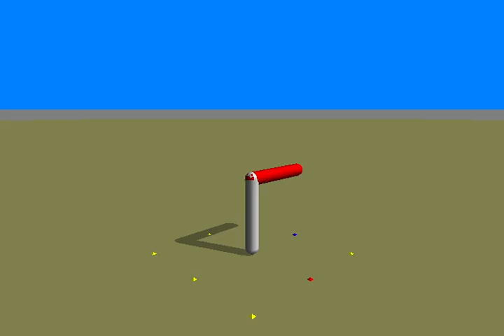Hill Climber Evolved Minimal Robot with 1 Synapse ANN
Pyrosim simulation of a best fitness hill climber evolved virtual minimal robot with artificial neural network (ANN) comprised of a single synapse between touch sensor on red object and a joint motor neuron as described in Ludobots Pyrosim project "The hill climber" for Dr.Josh Bongard's Evolutionary Robots CS206 course in Spring of 2017. The Pyrosim program hillClimber1.py which generated this best fitness robot is available at the following GitHub repository link.